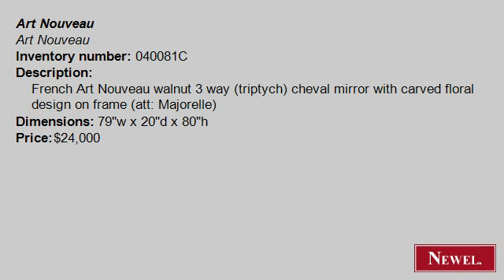Antique French Art Nouveau walnut 3 way (triptych) cheval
- Newel.com: Antique French Art Nouveau walnut 3 way (triptych) cheval mirror with carved floral design on frame (att: Majorelle) (Art Nouveau, Art Nouveau, mirror, cheval mirror, walnut) (Newel Art and Antiques, New York City)